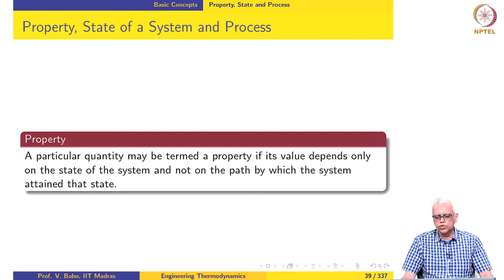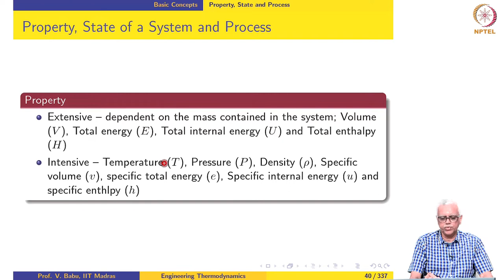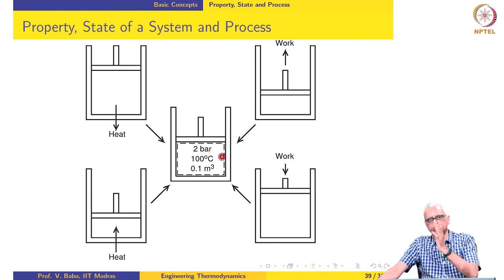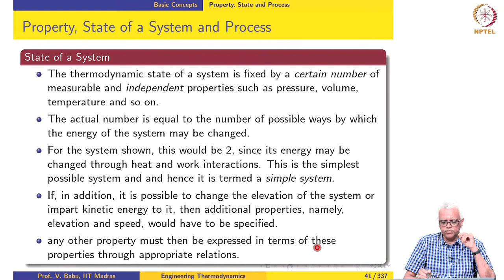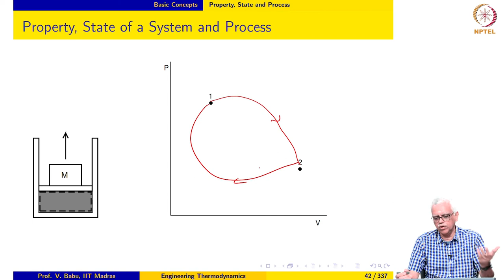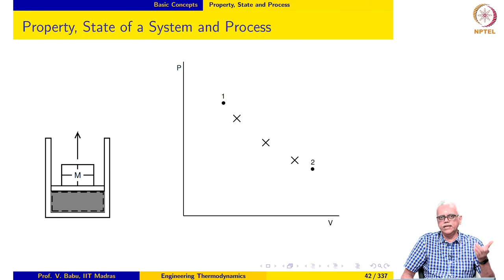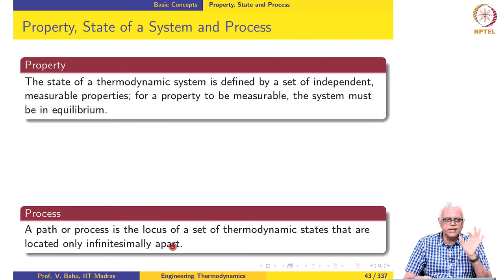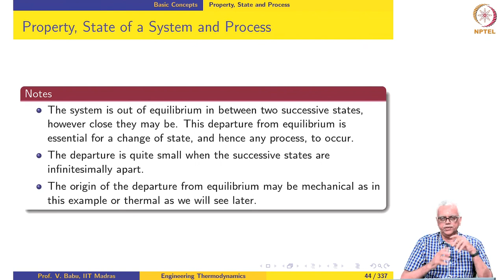Basic concepts - Part 4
Definitions of property, state and process; two property rule; fully resisted process; reversible process

Engineering Thermodynamics
Prof. Babu Viswanathan
IIT Madras